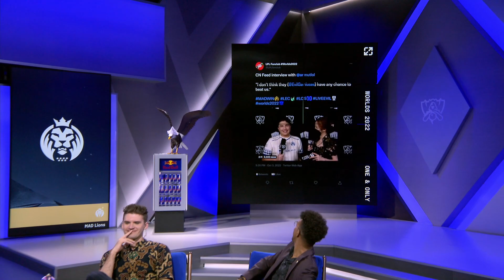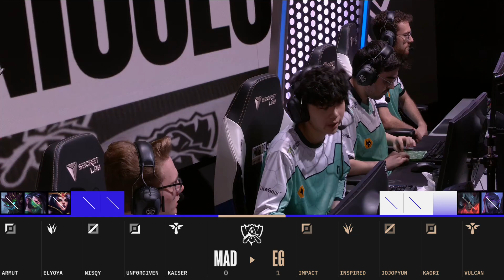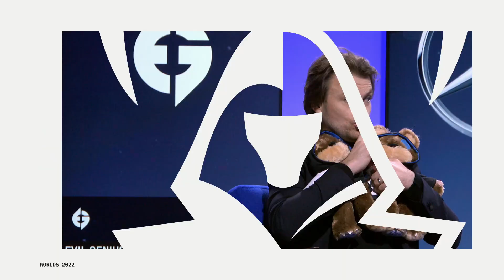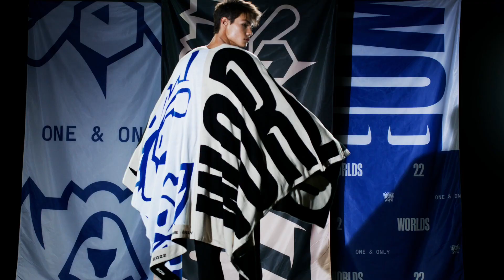MAD vs. EG - Game 2 | Play-In Knockouts | 2022 World Championship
Mad Lions vs. Evil Geniuses

Mad Lions Line up:
•  Armut - Top Ornn
•  Elyoya - Jungle Trundle
•  Nisqy - Mid Sylas
•  Unforgiven - ADC Draven
•  Kaiser - Support Alistar

Evil Geniuses Line up:
•  Impact - Top Gangplank
•  Inspired - Jungle Sejuani
•  Jojopyun - Mid Sett
•  Kaori - ADC Sivir
•  Vulcan - Support Yuumi

PLAY-INS: 9/29-10/04 - Mexico City
GROUPS: 10/7-10/10, 10/13-10/16 - New York City
QUARTERFINALS: 10/20-10/23 - New York City
SEMIFINALS: 10/29-10/30 - Atlanta
FINALS: 11/05 - San Francisco